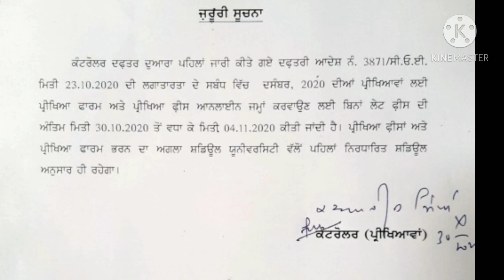Punjabi university patiala update news ਪੰਜਾਬੀਯੂਨੀਵਰਸਿਟੀ ਪਟਿਆਲਾ ਨਵਾ ਨੋਟਿਸ ਹੋਇਆ ਜਾਰੀUniversity patiala